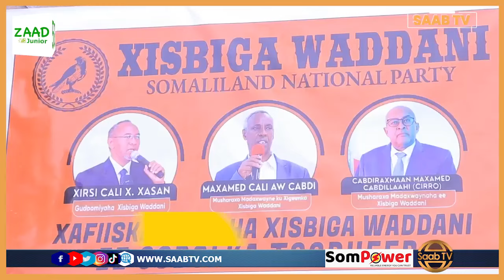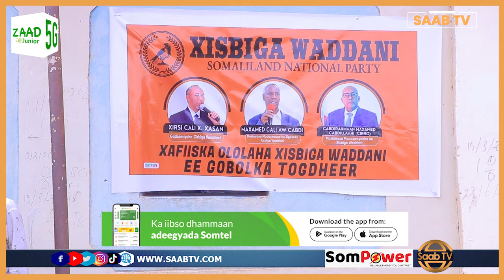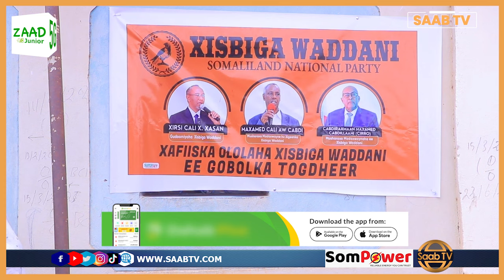Xafiis loogu Diyaar garoobaayo Doorashooyinka oo Xadhiga laga Jaray